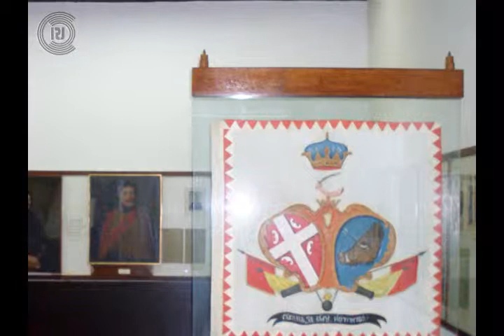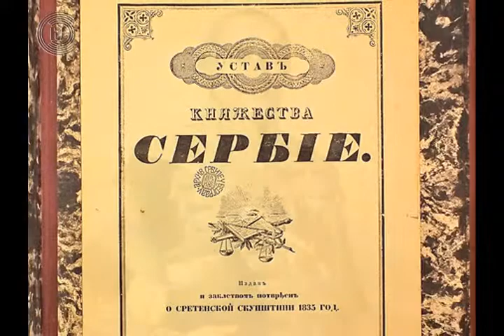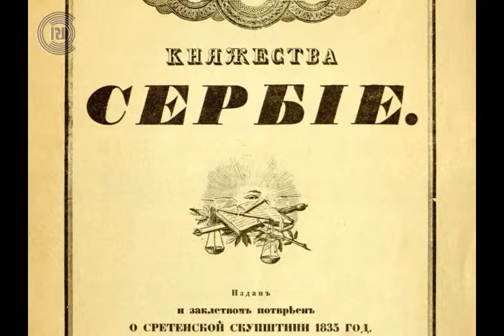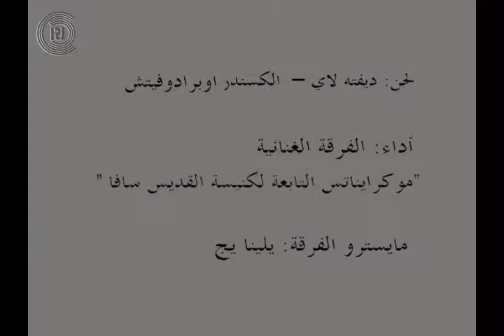عيد التلاقي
في صربيا يسجل الـ 15 من فبراير/شباط  بيوم العيد الوطني وفي نفس اليوم تسجل الكنيسة الأرثوذكسية الصربية عيد التلاقي.